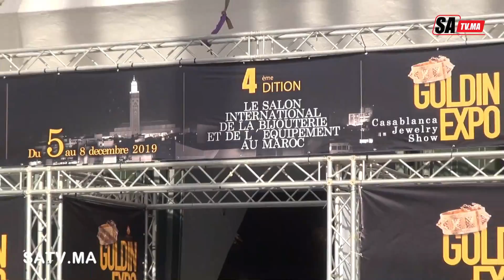معرض الذهب في نسخته الرابعة يفتح ابوابه امام الصناع و الحرفين